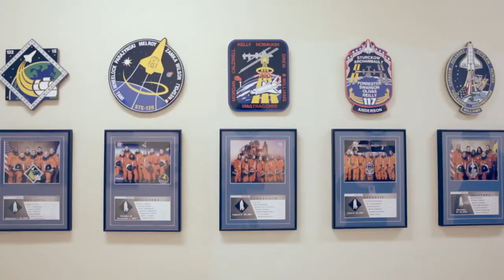Air Force Jobs - Becoming an Astronaut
For those who dream of becoming an astronaut, serving time in the Air Force flying will make them a very strong candidate for selection. Airmen have been favoured when positions become available because of their education, fitness and flight hours.
NASA only invites applications as it needs them and training to become an astronaut even after serving in the Air Force can take upwards of 2 years. The Air Force have been present on almost every U.S. space mission and this long legacy looks set to continue.

Are you or a loved one about to become the future of the Air Force?